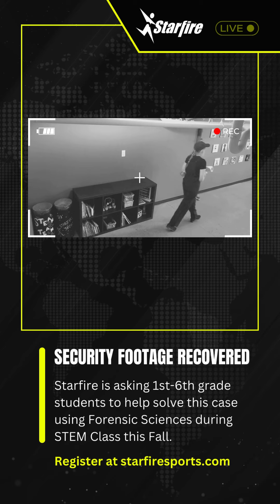The Case of the Missing Trophy- Part 3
Help solve the case of the missing trophy this fall in STEM Class. Register online now at starfiresports.com. Don't wait! Classes begin September 17th